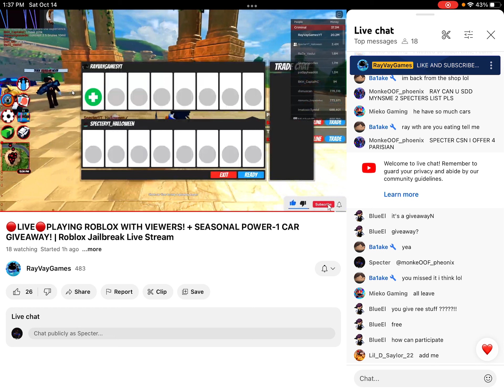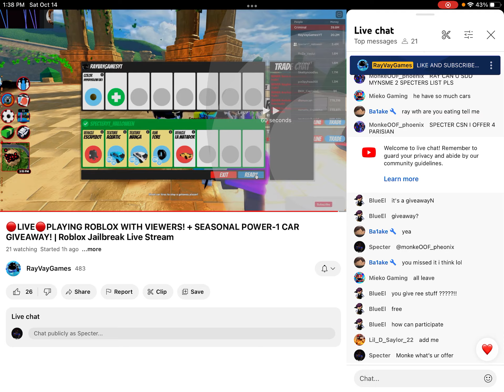How rayvaygames gave me the Power-1 I won from the giveaway! Roblox jailbreak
Let’s Go, we won the Power-1!

Join the Spectral Empire Discord Server Below!